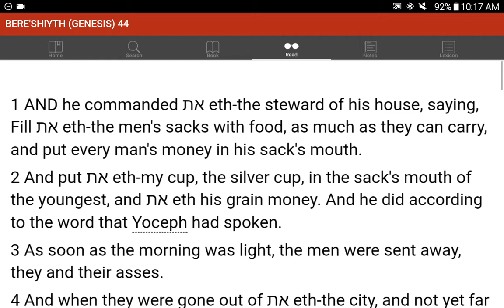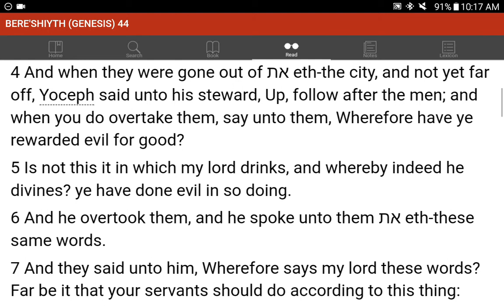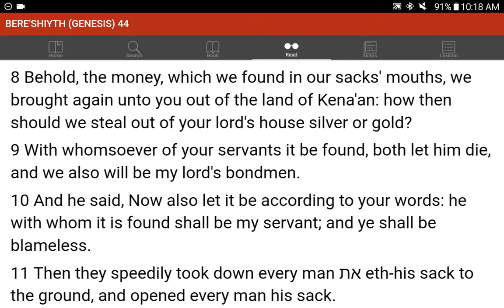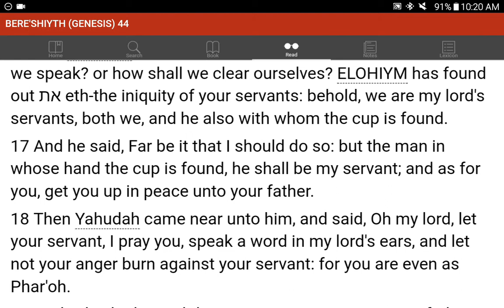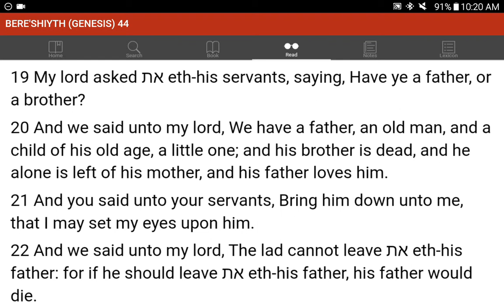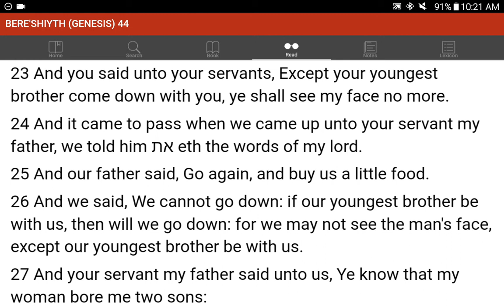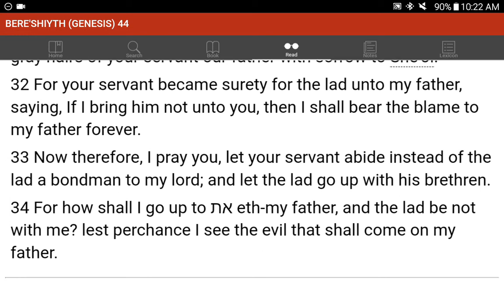💜h?™ "What's the MOST HELPFUL & SIMPLEST WAY that WORKS?"™ GIVE 1P/Month NOW! GCash